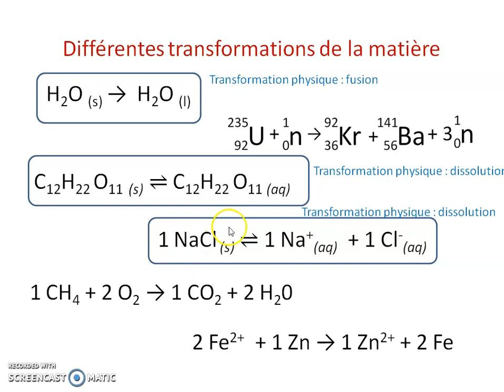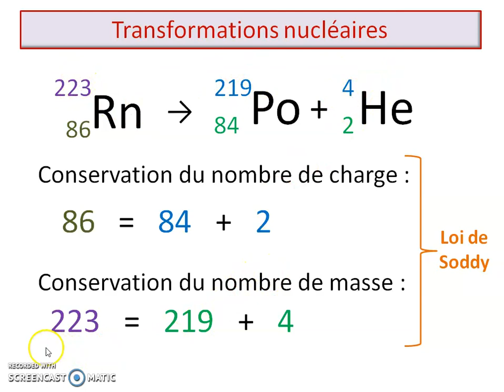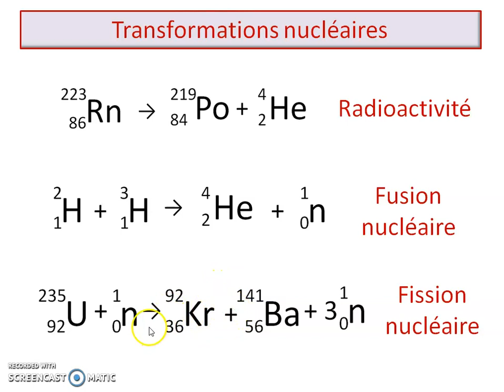02 Transfo nucléaire